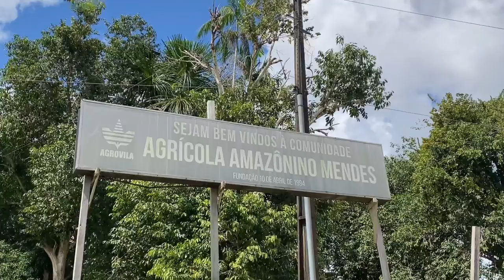MOSTRANDO MINHA COMUNIDADE RIBEIRINHA NO AMAZONAS/COMUNIDADE AGROVILA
Oi gente 🥰

“Vocês pediram muito e Hoje vou mostrar um pouco da minha comunidade ribeirinha aqui no Amazonas, espero que gostem!”

⚠️ME SIGA TÁMBEM ⚠️